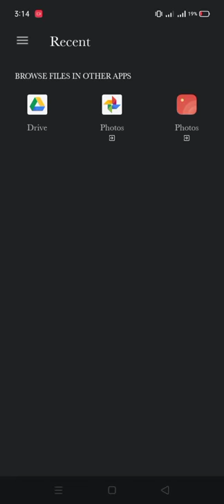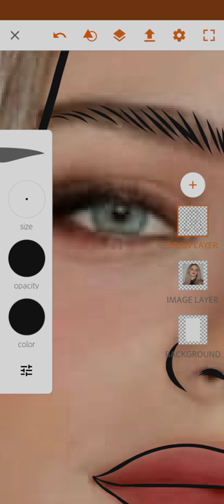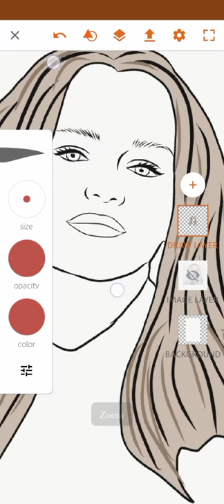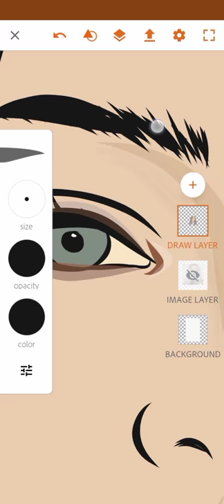JOEY KING-ADOBE DRAW TUTORIAL for beginners